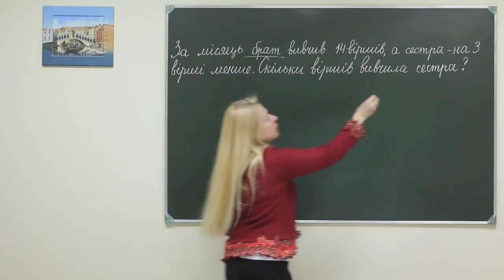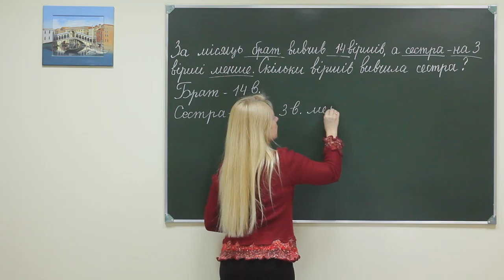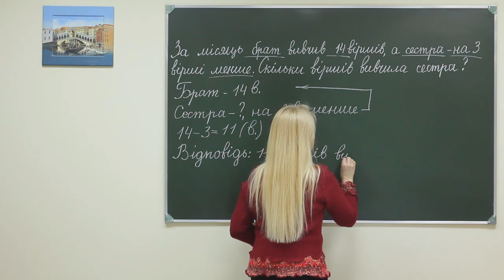Math pr sch ex 017